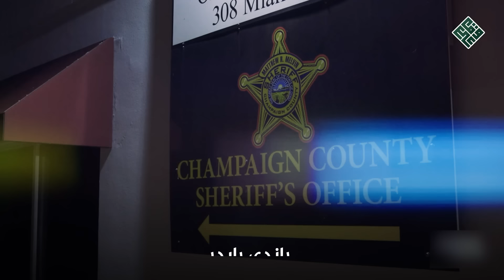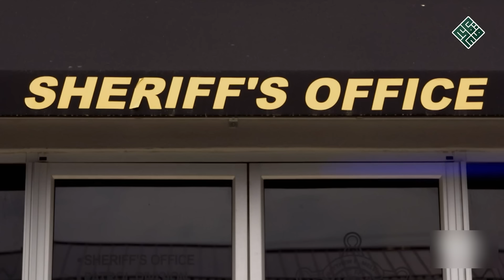فتاة عشرينية تخــ,ــسر حياتها على يد والدي زوجها المتوحـــ,ــشـيـن بطريقة بشعة للغاية